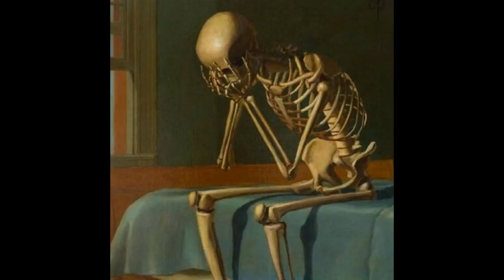T.M.M.R. - How Many Tears (Live Jammin Session)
Originally Done By Helloween, This Is A Cover By The Mad Mass Revolution And Loved Letting Steam Off Doing Our Live Jammin Session And Sorry For Jokin About For The First 12 Seconds...SO BE PROUD...PLAY IT LOUD!!!